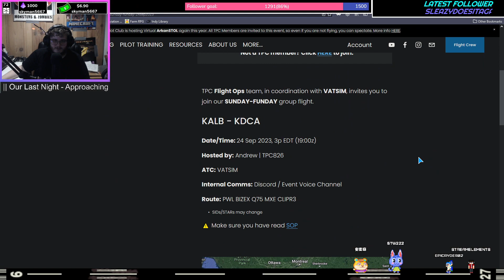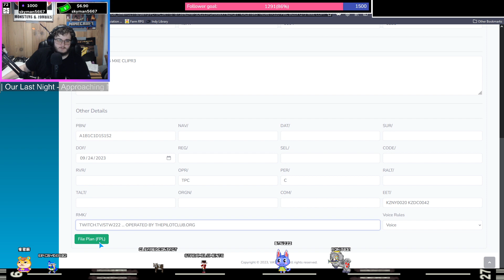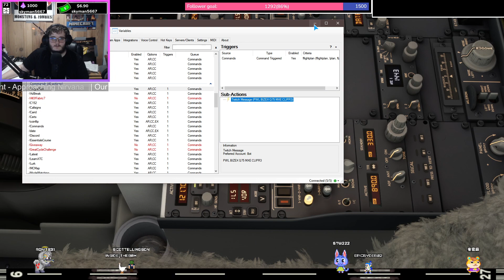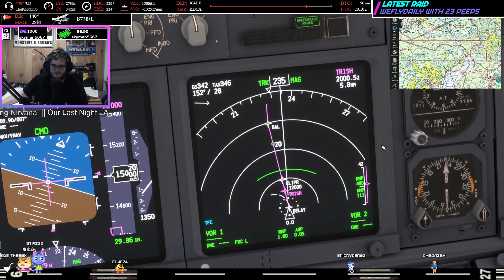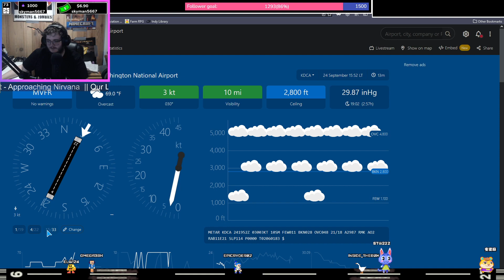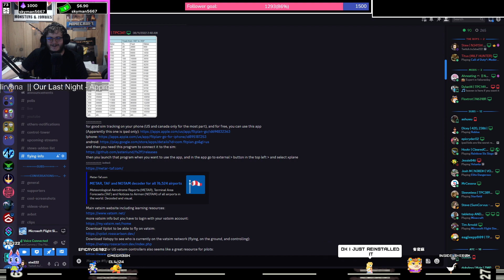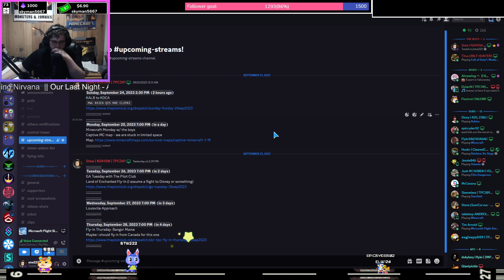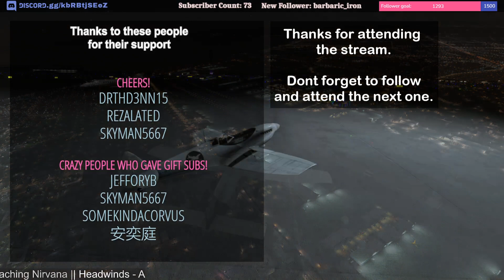KALB to KDCA - Sunday Funday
Usual Twitch stream times:
Monday, Wednesday, Thursday, Friday, Saturday: 7:00 PM EDT (2300 Zulu)
Tuesday: 7:30 PM EDT (2330 Zulu)
Sunday: 2:30 PM EDT (1830 Zulu)